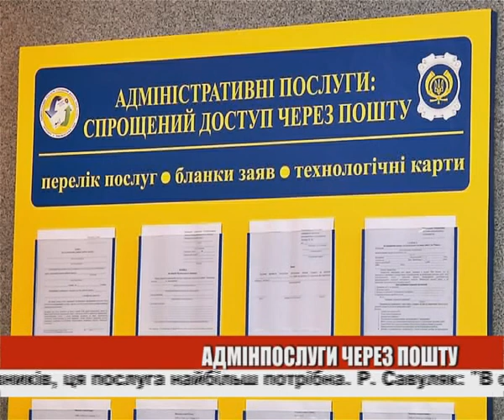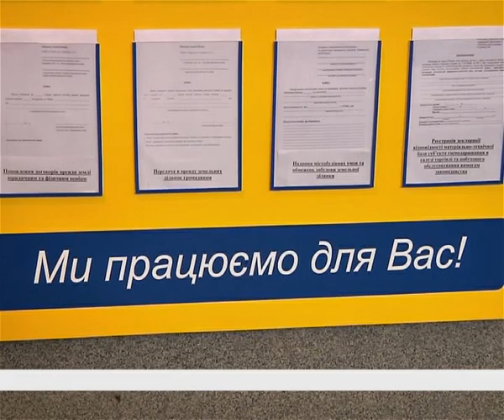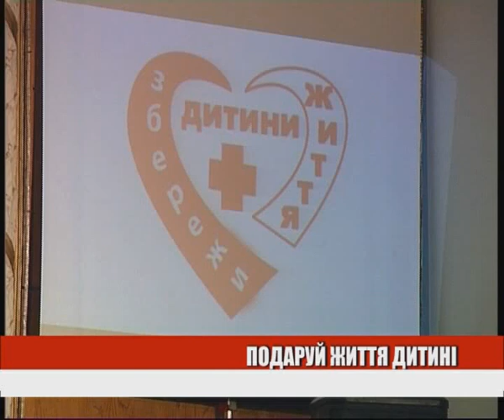День ефір 03 06 2013 на 22 00 + біжуча стрічка для Ефіру